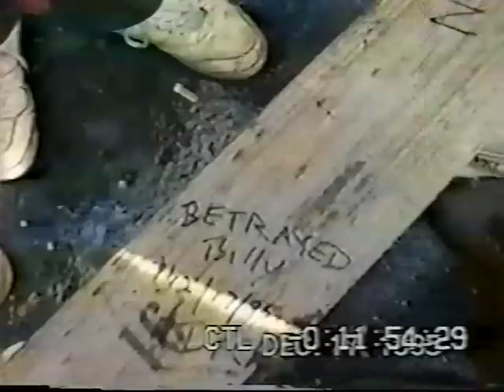The Browns Last Stand - December 17, 1995